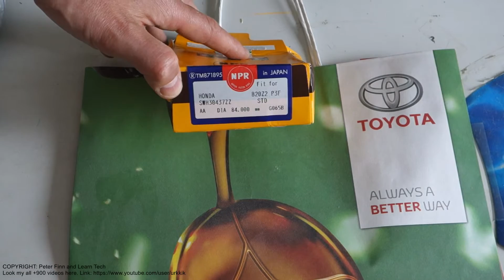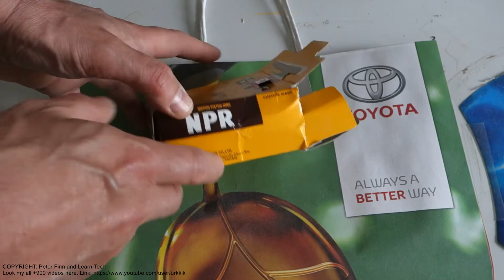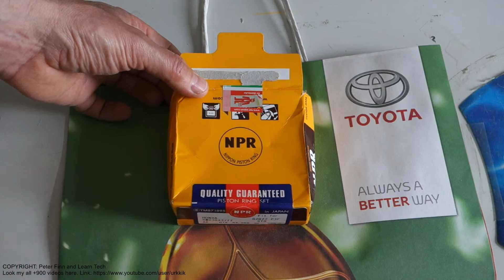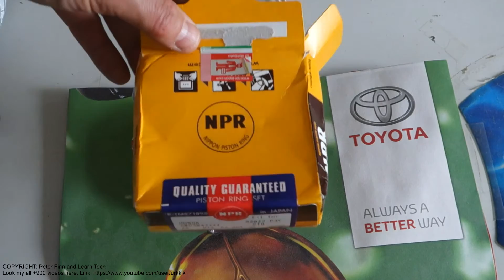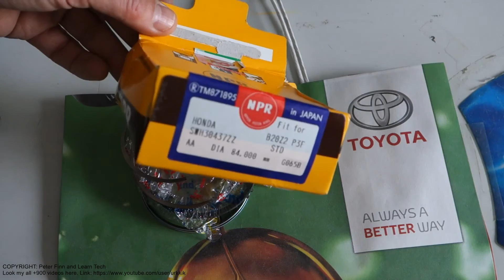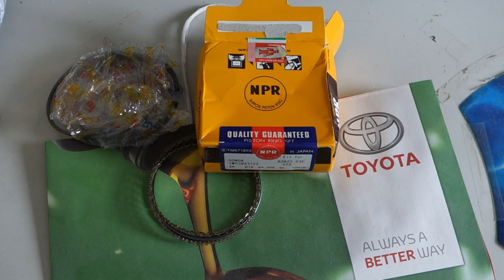Nippon Piston Rings are Toyota quality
Nippon Piston Rings are Toyota quality. Parts should be good.